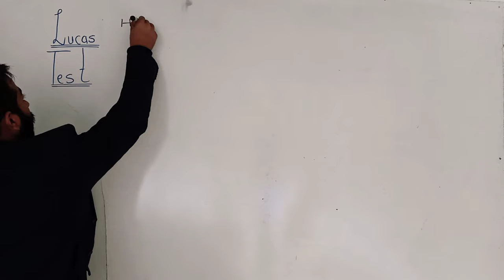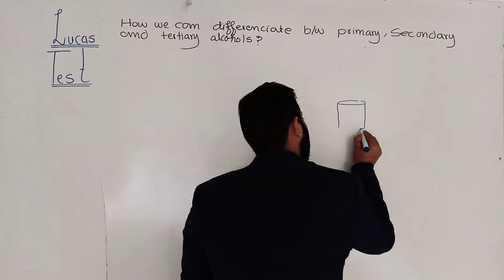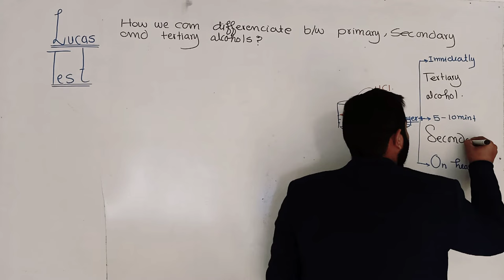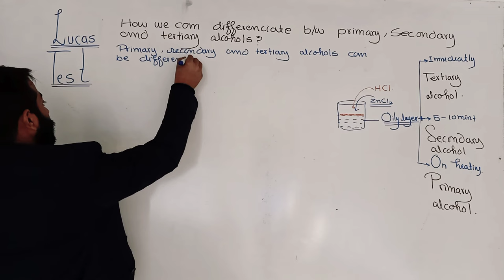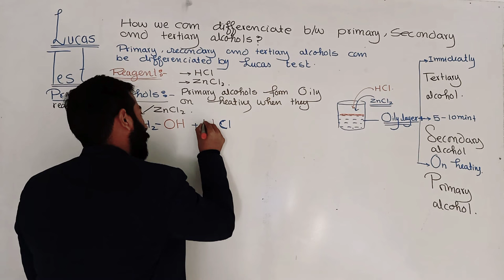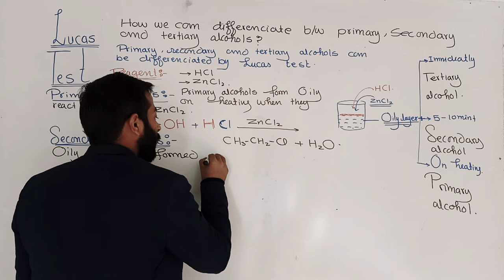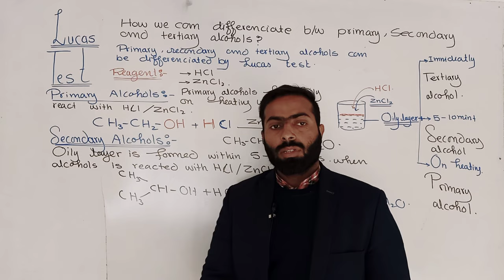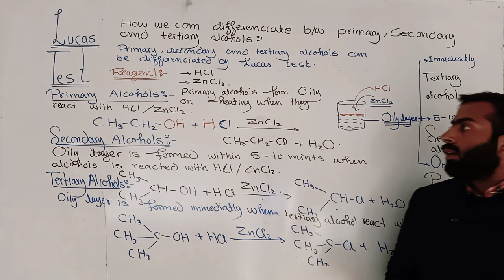Lucas test || Test to distinguish between primary, secondary & tertiary alcohol | 12th class | ch#11